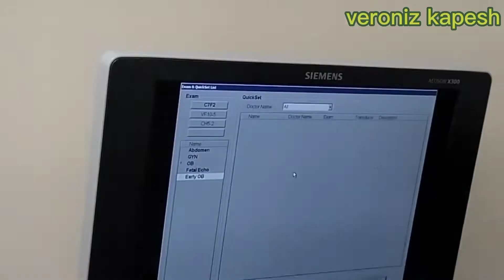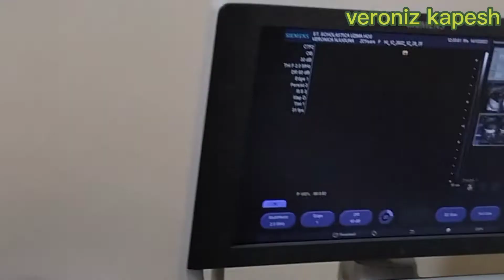come with me to prenatal second trimester clinic//veroniz kapesh pregnancy series EP2